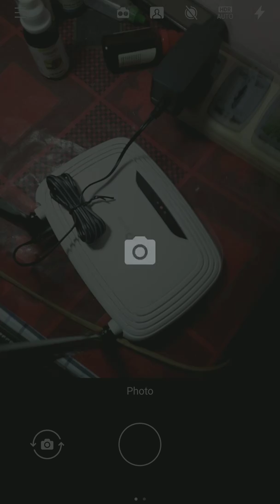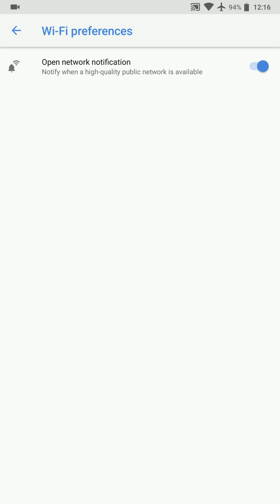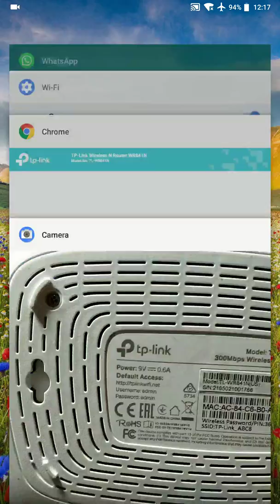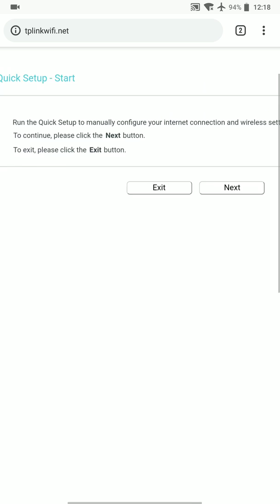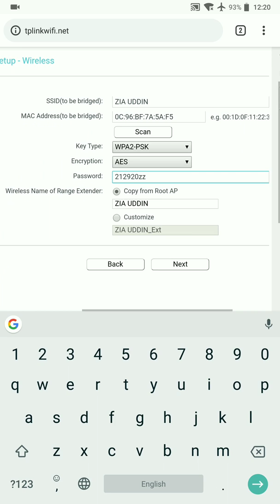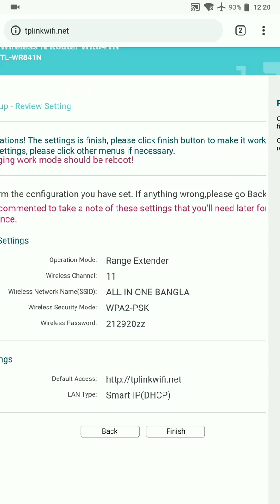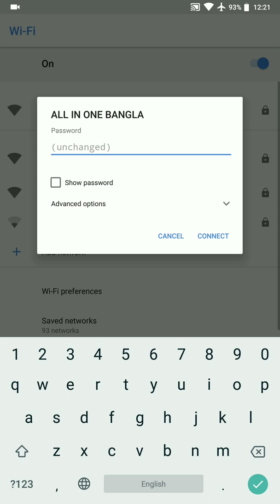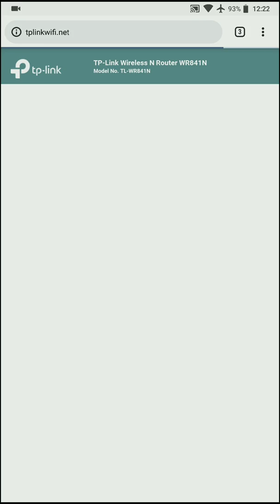TP link router 1st time manage by mobile রাউটার মেনেজ করুন খুব সহজে মোবাইল দিয়ে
Default Gateway: tplinkwifi.net
এই ভিডিওর প্রথম থেকে দেখানো হয়েছে কিভাবে টিপি লিনক এর ওয়াইফাই রাউটার ব্যবহার করতে হয় এবং এই একই রাউটার কে কিভাবে রেঞ্জ এক্সটেন্ডার হিসেবে ব্যবহার করতে হয় রেঞ্জ এক্সটেন্ডার হচ্ছে একটি রাউটার থেকে আরেকটি রাউটার এর তারবিহীন কানেকশন দিয়ে রাউটারের সিগন্যাল বৃদ্ধি করা
আমরা অনেকেই রাউটার ব্যবহার করে থাকি কিন্তু রাউটারের সেটিং সম্বন্ধে অনেকেরই অজানা তাই আমার ভিডিওটি দেখে আপনাদের যদি একটু ভালো লেগে থাকে আপনার বন্ধুদের মাঝে শেয়ার করতে ভুলবেন না জ্ঞানের আলো যদি আপনি ছড়িয়ে দেন আপনার জ্ঞান বৃদ্ধি করবেন আল্লাহ